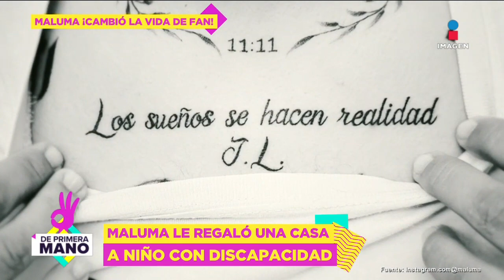Maluma compra casa a un fan con discapacidad | De Primera Mano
Maluma le cumplió un sueño a un fan que realmente necesitaba de un milagro y le entregó una casa.